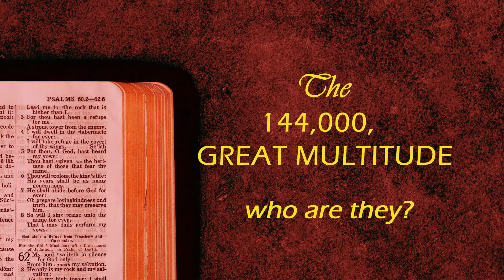The 144000 and the great multitude who are they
Welcome to the prophetic waymark ministry, it is a message to all Seventh-day Adventists from around the world, we trust that by God’s grace this channel through these wonderful prophecies will challenge you to recommit your life to Christ and surrender yourself to His express will.

The Need Of Investigation

“God has precious light to come to His people…. When new light is presented to the church, it is perilous to shut yourself away from it…. To condemn that which you have not heard and do not understand will not exalt your wisdom in the eyes of those who are candid in their investigations of truth. And to speak with contempt of those whom God has sent with a message of truth is folly and madness….

  “…for God will glorify His Word, that it may appear in a light in which we have never before beheld it…. Light will come to every earnest seeker for truth, as it came to Nathanael…. There should be liberty given for a frank investigation of truth, that each may know for himself what is the truth.

   “…if a message comes that you do not understand, take pains that you may hear the reasons the messenger may give,…for your position will not be shaken by coming in contact with error…. No one of those who imagine that they know it all is too old or too intelligent to learn from the humblest of the messengers of the living God.” – Testimonies On Sabbath School Work, pp. 60-66.

 As every important incident, in connection with the church, is preceded by a message, and as every such incident has been foretold by the prophets, it is important for each to realize the need of prophecy.

  It is the intention of this channel via these prophetic messages to unlock the mystery of the ever-challenging subject concerning the truth of the 144,000 mentioned in Revelation 7. Its message is to bring about a reformation among God's people.

The truth revealed here is of great importance to the church just now because of the foretold danger which God's people are soon to meet. It calls for decided action on the part of the believers to separate themselves from all worldlings and worldliness; to anchor themselves on the Solid Rock by obedience to all the truth known to this denomination, if we must escape the great ruin.